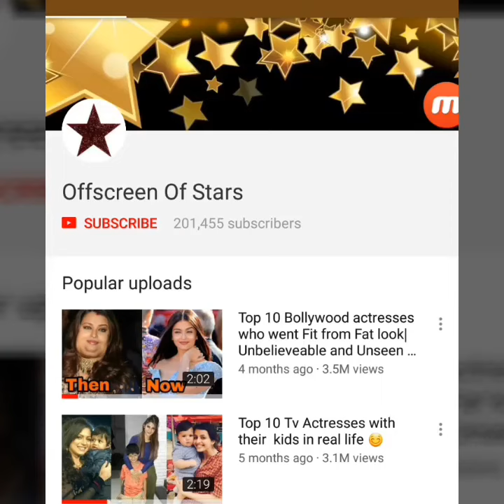Confirmed : Karan Singh Grover's wife Bipasha Basu is 4 month pregnant😍